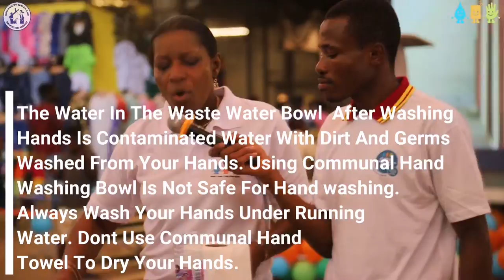Demonstration of proper handwashing with soap by Mrs. Theodora Adomako-Adjei (ESS Cordinator - CWSA)